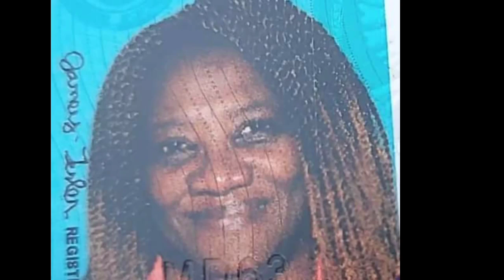Z@mbie Di Inf@mous Gvnm@n From Zion Lane Who Has Mvrd€r¥d Ten people In Central Village for 2022